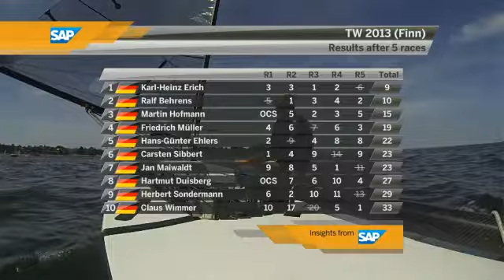Travemuender Woche, monday 22th.